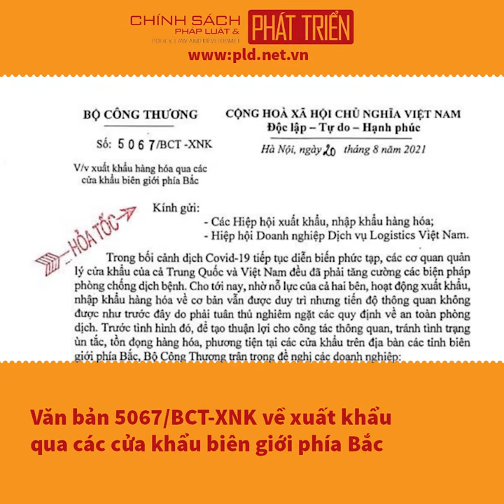Văn bản 5067/BCT-XNK về xuất khẩu qua các cửa khẩu biên giới phía Bắc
pld.net.vn: Ngày 20/8/2021 Bộ Công Thương ban hành văn bản 5067/BCT-XNK về việc xuất khẩu hàng hoá qua các cửa khẩu biên giới phía Bắc.

Trong đó, Bộ Công Thương nêu rõ, để tạo thuận lợi cho công tác thông quan, tránh tình trạng ùn tắc, tồn đọng hàng hóa, phương tiện tại các cửa khẩu trên địa bàn các tỉnh biên giới phía Bắc, đề nghị các doanh nghiệp chuyển nhanh, chuyển mạnh hoạt động xuất khẩu hàng hóa đi thị trường Trung Quốc sang hình thức chính ngạch.